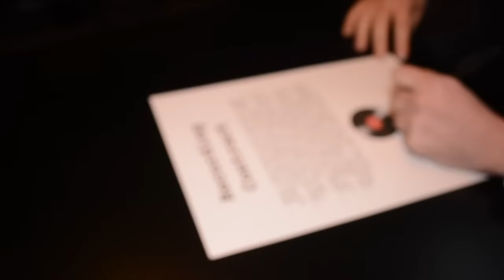"We've Got Salah" Liverpool Song - Richy Sheehy feat. Marc Kenny - Lyric Video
"We've Got Salah" - Richy Sheehy feat. Marc Kenny

Released on all formats Friday 16th February 2018 as a charity single for The Spider-Ede Appeal